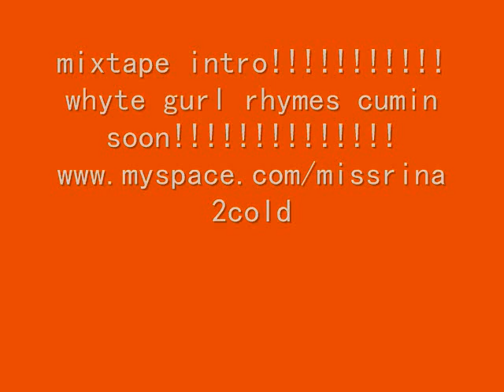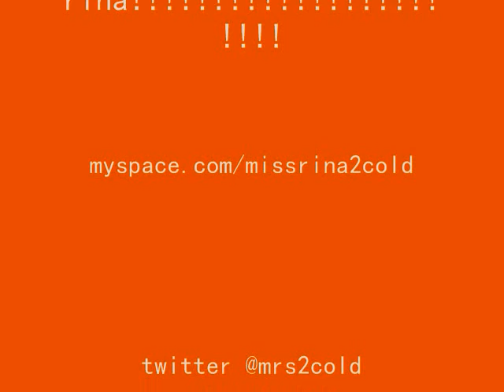old mixtape intro